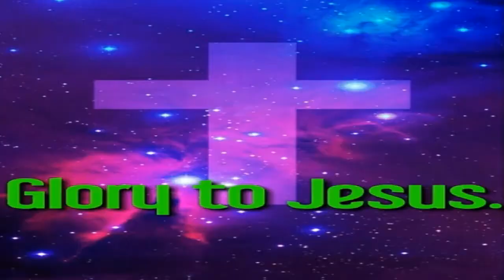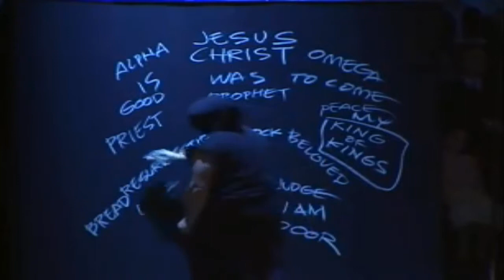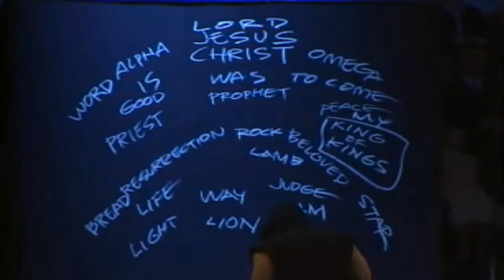Jesus Painting Contemporary Christian Art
All regarding Christian life and faith. praise and worship